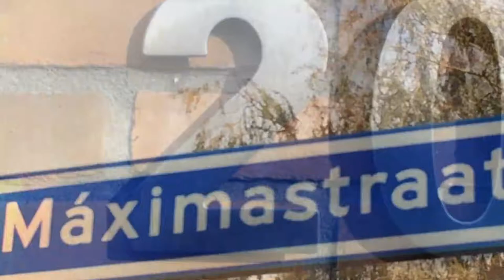Woonhuis in Aalsmeer | Maximastraat | Eveleens Makelaars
Zoekt u een moderne woning in Aalsmeer? Klik op onderstaande link voor alle informatie

Aan de rand van Nieuw-Oosteinde, op loopafstand van de winkels (twee supermarkten, bakker, toko, opticien, enzovoort), ligt aan een heel rustige straat met vrijstaande villa's en een enkel dubbel woonhuis deze prachtige woning. De uitgebouwde woonkamer biedt een zee aan leefruimte op de begane grond en de tuin grenst aan water. Aan de overkant van de straat is een speelveldje. Naast de privé parkeerplaats op eigen terrein hebben de huidige eigenaren een vergunning gekregen om te parkeren aan de andere zijde van de woning. Parkeren is hierdoor dus nooit een probleem.

Punterstraat 2
1431 CT
Aalsmeer
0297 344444